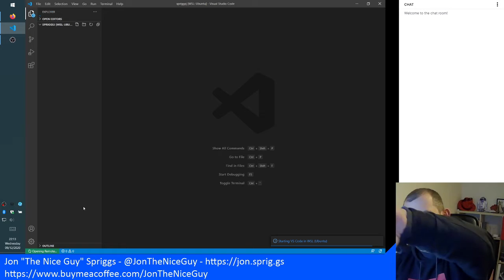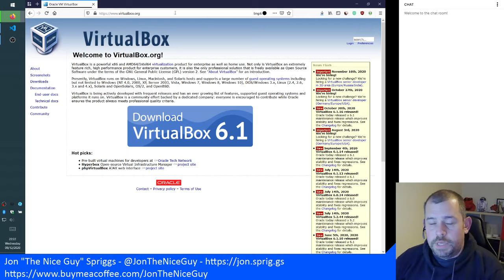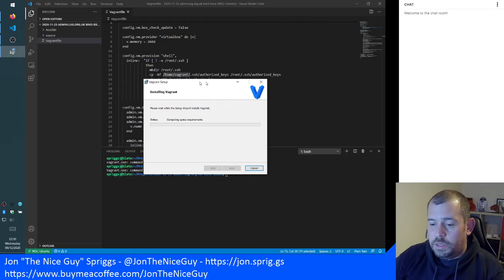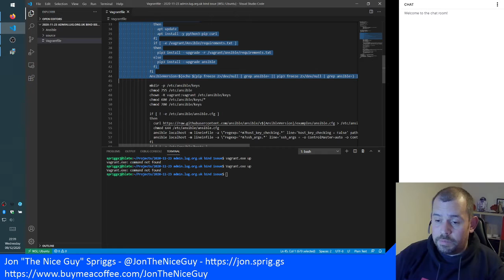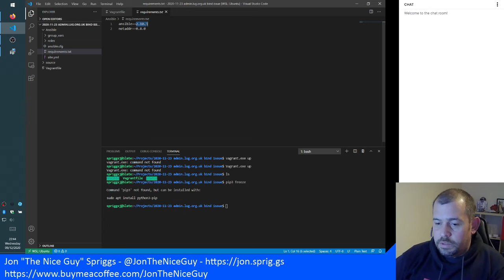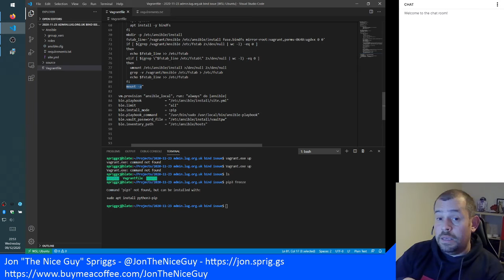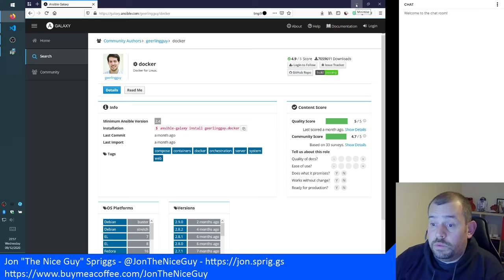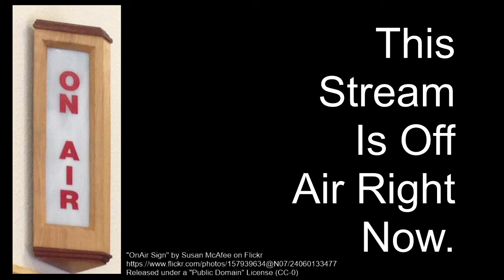Ansible All The Things - part 1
In this video, my first twitch live stream (with no live viewers, d'oh, and I forgot to set it to keep the stream), I talk about getting my Vagrant machine up and running (although the Vagrant install finished just after the recording was done) and I walk you through my Vagrant machine, and the basics of my Ansible script. I would encourage you to stop by my twitch channel to catch the next one of these :)